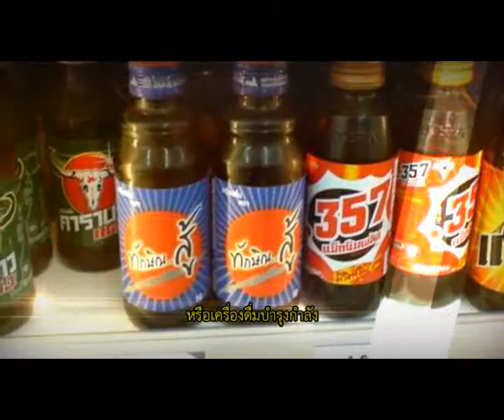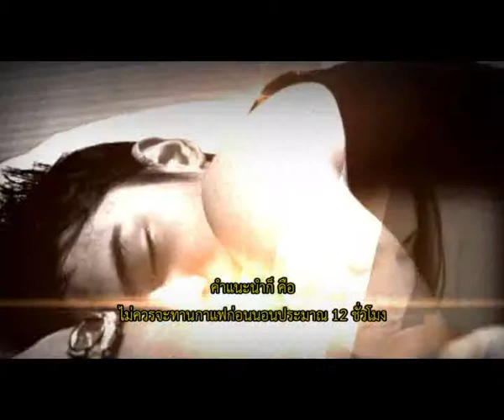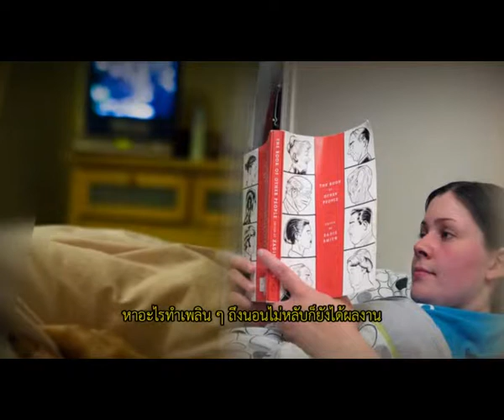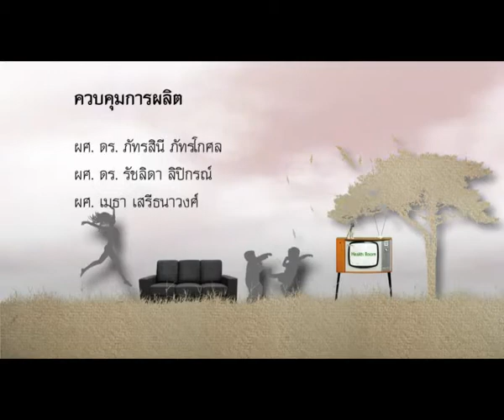Health Room ห้องสุขภาพ ตอน โรคนอนไม่หลับ